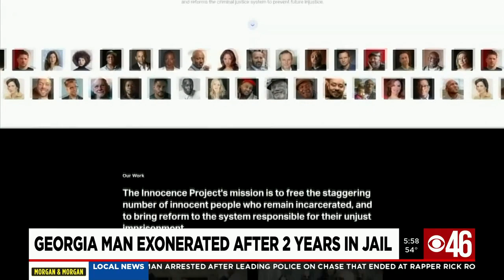GA man exonerated after 2 years in jail